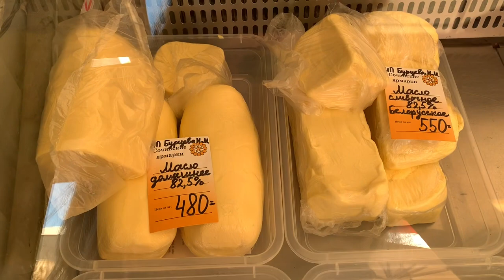What can $75 get you in Russian Farmer`s Market?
Hello guys! I`m so happy to se you back on my channel!
In today`s video, I want to show you a typical farmer`s market in Sochi, Russia - where I`m on vacation right now :) Watch till the end of the video if you want to know the prices at this market!

P.S. - at the end of the video i`m showing the prices either per kg or per pice, - it`s not the price for the whole amount that you see :)

(use this link to get 1 month free)

This video is fully shot on IPhone XS Max
Edited in IMovie on my IPhone